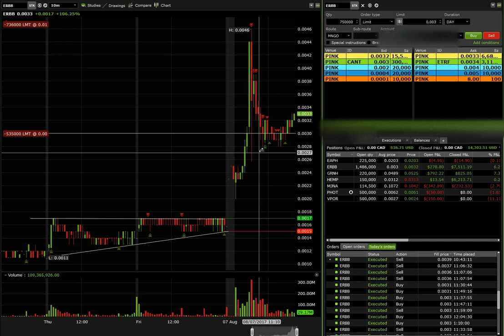COMMENT FAIRE 8100$++ EN MOIN DE 2 HEURES A LA BOURSE AVEC LES PENNY STOCKS? VERSION PURE MERDE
Dans cette vidéo je vous montre comment c'est possible de faire beaucoup d'argent avec des micro actions.
COMMENT FAIRE 9300$ EN 2 JOURS INCLUANT 8100 EN 1:45 MINUTES AVEC LES PENNY STOCKS? (VERSION PURE MERDE)

POUR VOUS INSCRIRE CHEZ QUESTRADE ET RECEVOIR (10) TRANSACTIONS GRATUITES LORS DE VOTRE OUVERTURE DE COMPTE UTILISEZ LE LIEN ICI :

Le Ichimoku
Les retracement Fobonacci
Le MACD
Le RSI